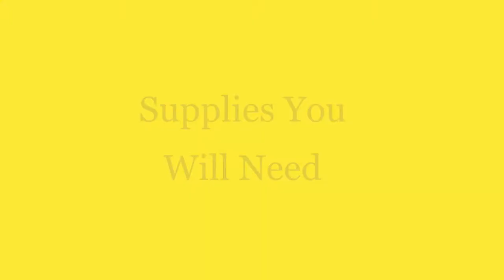Makerspace Project: Pom Pom Bee Using the RRigo Pom Pom Maker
Learn how to make a Pom Pom Bee (and other critters) using the RRigo Pom Pom Maker!

The RRigo Pom Pom Maker is available for use in the Thibodaux Branch Makerspace by reservation, or it can be checked out for a 2 week period for use at home.